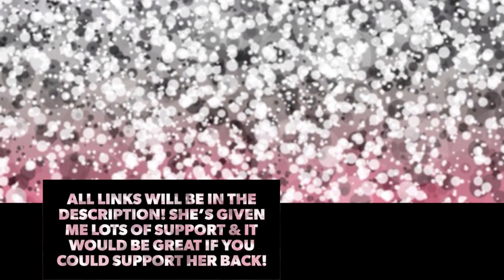MLP:FIM Rainbow🌈Dash - Tribute 6 - I Wanna Go + SHOUTOUT TO SIMPLY MLP!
A BIG Thankyou to Simply MLP for making the thumbnail of this video!

Shoutout:
Made with Quik
Intro made with Legend
Collage made with PicCollage
Images sourced from Snupps & Google

Song: I Wanna Go by Britney Spears
Sources & Inspiration: Google Images, Deviant Art, Pinterest, Tumblr, YouTube,
Tribute made with Quik

Intro:
Made with Splice and Quik
Song: Hometown Smile by Bahjat
Fanart from Snupps, YouTube, Amino & DeviantArt

Outro:
Made with IMovie & PIC.COLLAGE

Gemr - emeraldjoymlp
I play Animal Jam: PLAY WILD! Follow me - Paws80921
Legends Of Equestria - EmeraldJoyMLP
Pony Town - Emerald Joy

if you ever wanna do art of me***

Wanna know how to use Quik?! Here’s a link to a video that I made on how to do so!